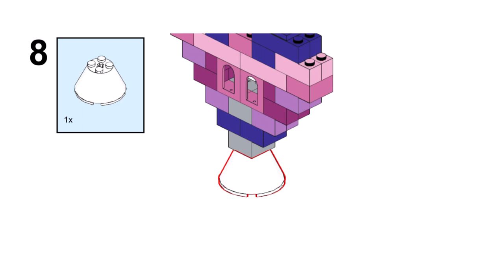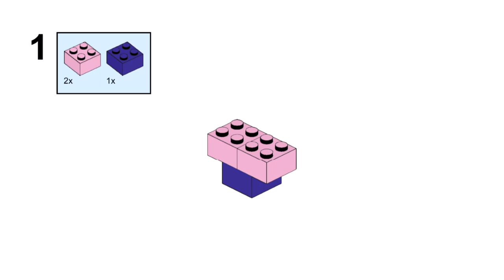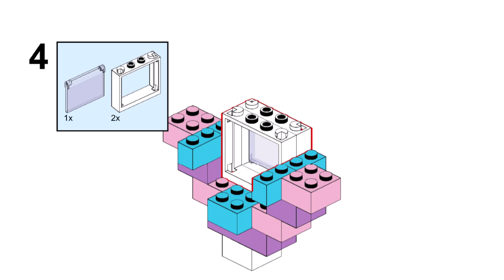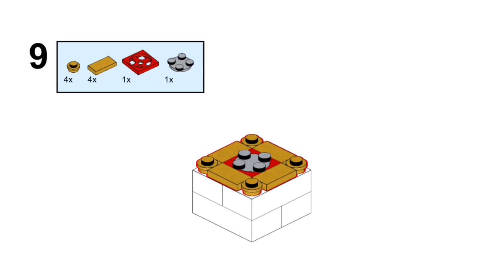4 HEARTS ❤️ Lego classic 10404 | 10695 | 10704 | 11717 ideas How to build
How to build Lego classic Heart Valentine? Following this instruction, you can make a 4 Hearts using only the parts of the Lego classic 10404, 10695, 10704, 11717 separately.

00:00 start Lego classic 10404 Heart building instruction
00:50  Lego classic 10695 Heart building instruction
01:35 assembling Lego classic 10704 Heart building instruction
02:25 assembling Lego classic 10717 Heart building instruction